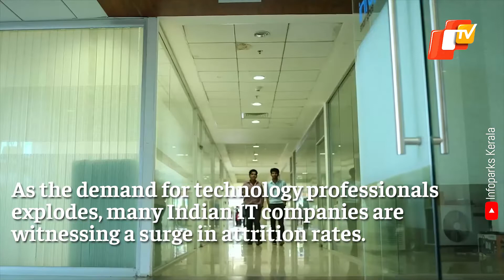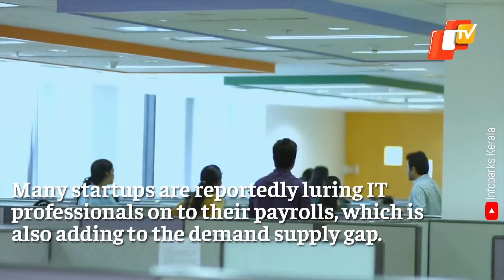Why TCS, Infosys, Wipro, HCL, Are After Freshers! | OTV News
As the demand for technology professionals explodes, many Indian IT companies including Tata Consulting Services (TCS), Infosys, Wipro, and HCL Technologies are witnessing a surge in attrition rates. And, to deal with this, companies have started hiring freshers in record numbers.